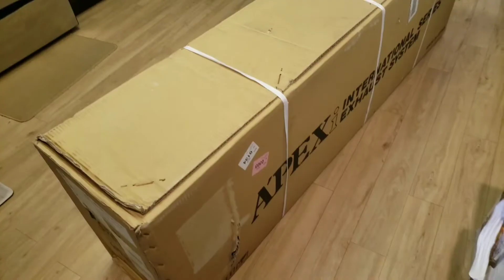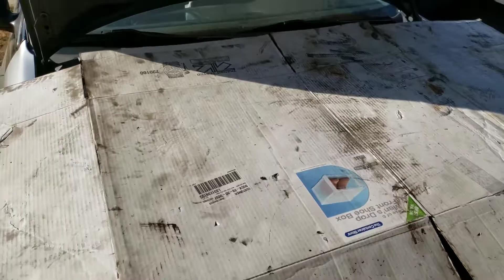New exhaust and stuff | Update